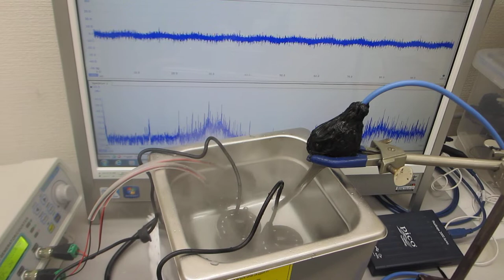超音波洗浄技術:超音波加湿器(1.7MHz 15W)・超音波洗浄器(40kHz 60W)・超音波発振制御プローブ(0.5-22MHz 10W)の組み合わせ技術